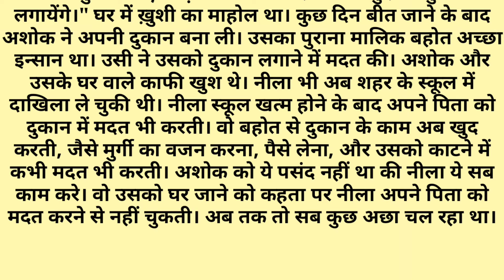Suvichar | Emotional Heart Touching Story | Motivational Stories | Hindi Kahani | Sacchi Kahani | 74